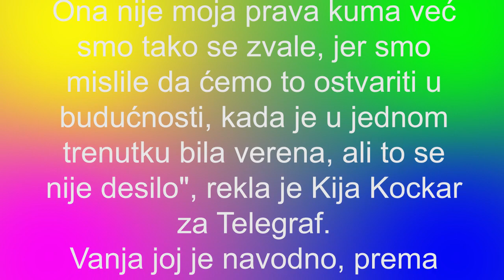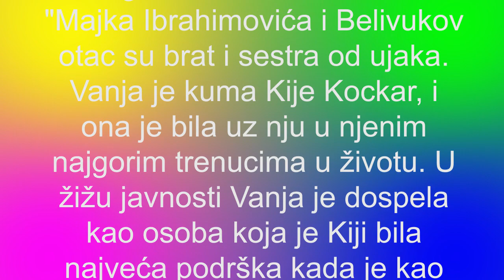KIJA KOCKAR SE PERE OD SVOJE KUME OTKAKO SE SAZNALO DA JE SESTRA VELJE NEVOLJE